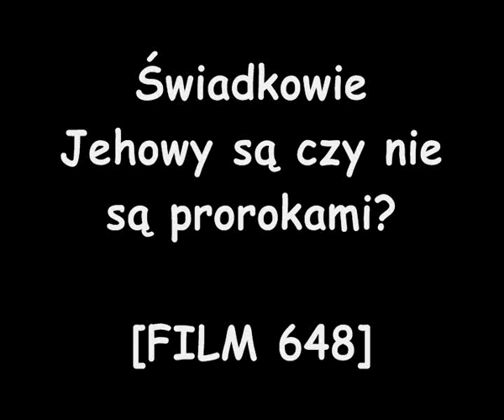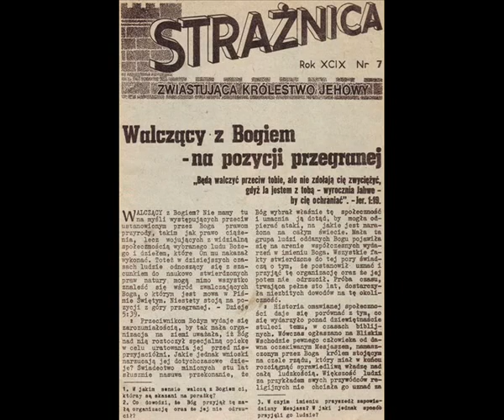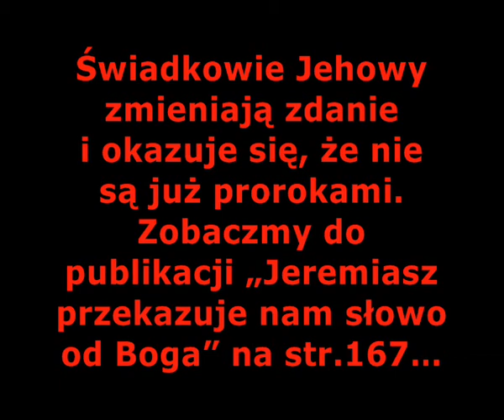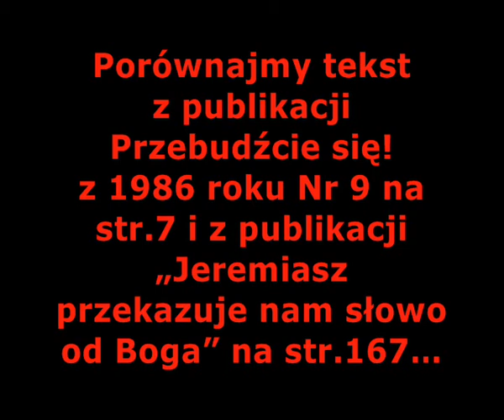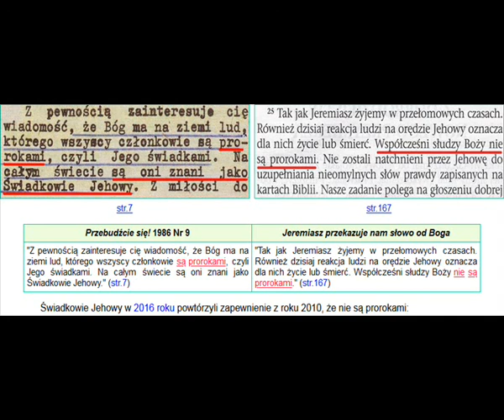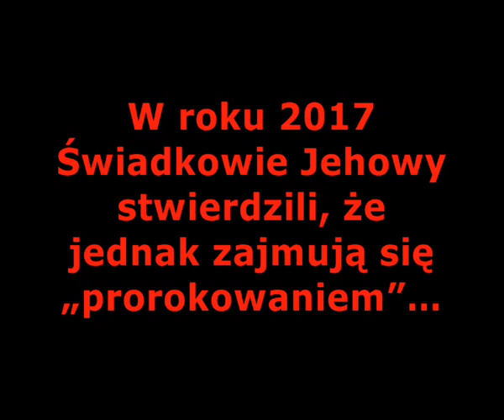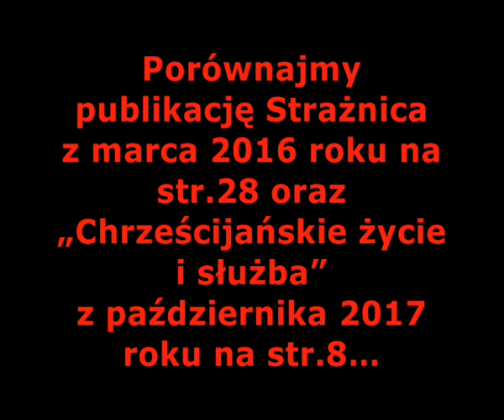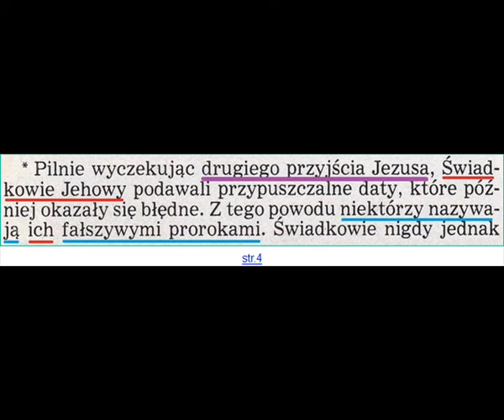ŚWIADKOWIE JEHOWY SĄ CZY NIE SĄ PROROKAMI? [FILM 648]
Świadkowie Jehowy są czy nie są prorokami? Są prorokami, fałszywymi…